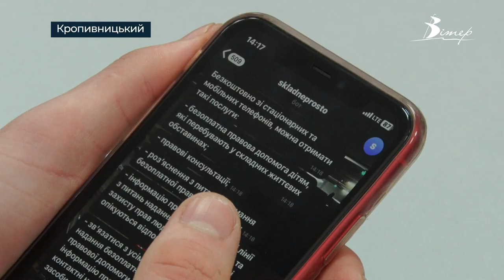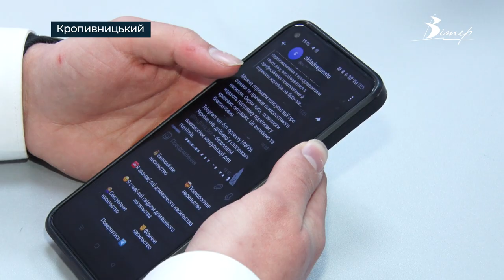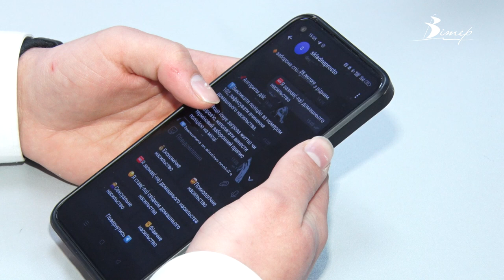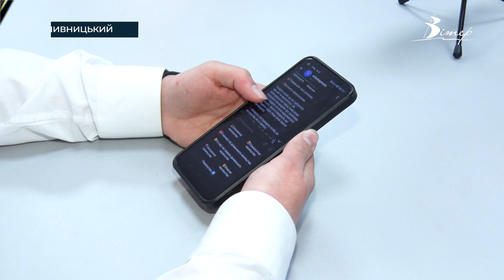ЧАТ-БОТ ПРО ЗАПОБІГАННЯ НАСИЛЬСТВУ презентували у Кропивницькому | телеканал Вітер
Чат-бот “СкладнеПросто” про запобігання гендерно зумовленому та домашньому насильству презентували у Кропивницькому. До презентації в громадському офісі долучилося зо три десятки містян. В обговореннях ініціативи взяли участь представники влади. Як працюватиме чат-бот, дивіться у відео.